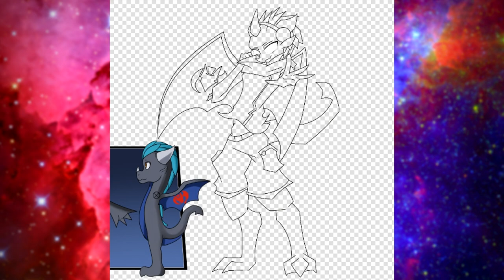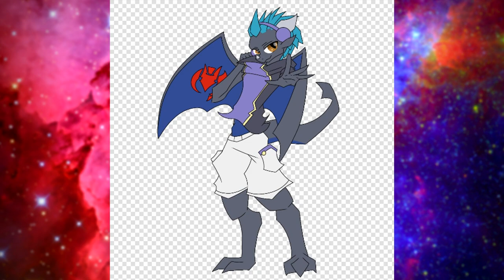r/Choosing Beggars | Your Worst Art Beggar Stories!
I asked for your art beggar stories and hooboy, did you guys deliver! Cuz I got LOTS of these!